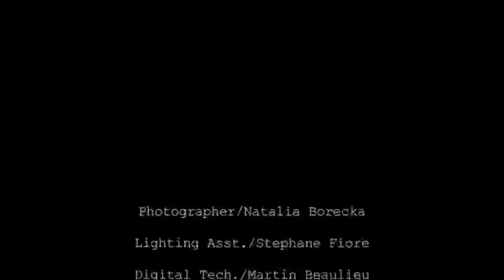Earthies Shoes Fall 2012 Collection Photo Shoot Behind the Scenes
Video showing Earthies Fall 2012 Collection through a behind the scenes look at their photo shoot.